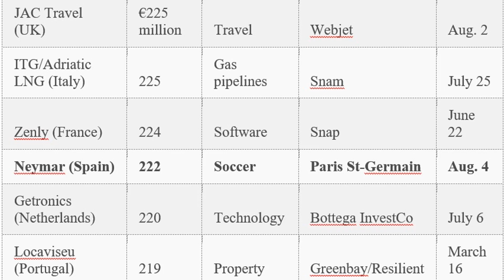A list of multinational companies worth as much as Neymar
Neymar has had a pretty sweet start to the weekend. The 25-year-old Brazilian soccer star transferred from Barcelona to Paris St-Germain for a record-breaking €222 million ($263 million) fee.
Over the past decade, the record transfer fee has increased incrementally, usually by 5 or 10% every few years. In 2009, Real Madrid acquired Cristiano Ronaldo from Manchester United for around $100 million, which was surpassed in 2013, when Madrid bought Gareth Bale from Tottenham for $110 million. Manchester United set a new record last summer when it acquired Paul Pogba from Juventus for $123 million. Neymar’s purchase this week more than doubled that record. For good measure, Neymar will also take home an annual salary of €30 million a year after tax—almost doubling the player’s salary in Spain.